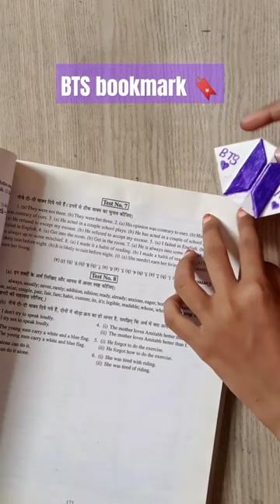DIY BTS bookmark 🔖 recreate from Crafter Aditi ✨ Btsarmy @Nausheen Arts